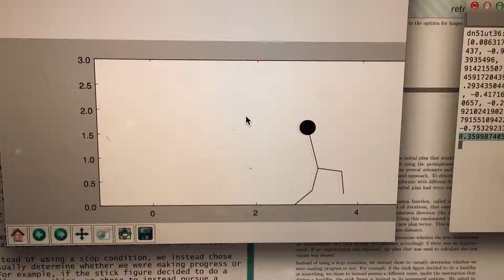QWOP NT JL